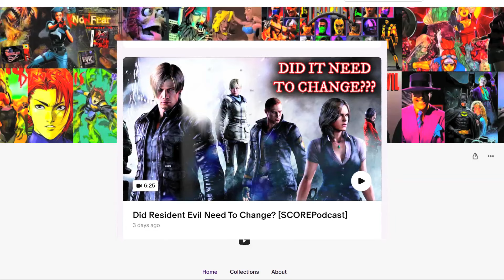The 1st Dragon Ball Live Action (Dragon Ball Son Goku Fights, Son Goku Wins!)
Outro music is my edited version of Tekken 5 Dark Resurrection OST - Hall of Fate